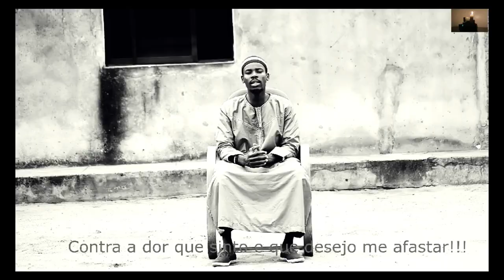অসাধারণ কণ্ঠে একটি সুন্দর নাশিদ ll A Beautiful Nasheed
A Beautiful Nasheed with a Wonderful Voice

নাশিদ হল কণ্ঠসংগীতের একটি কাজ, যা আংশিকভাবে স্তোত্রের সাথে মিলে যায়, যা হয় ক্যাপেলা বা যন্ত্রের সাহায্যে গাওয়া হয়, সুন্নি ইসলামের একটি নির্দিষ্ট শৈলী বা ঐতিহ্য অনুসারে। নাশিদ সমগ্র ইসলামী বিশ্বে জনপ্রিয়।

A nasheed is a work of vocal music, partially coincident with hymns, that is either sung a cappella or with instruments, according to a particular style or tradition within Sunni Islam. Nasheeds are popular throughout the Islamic world

This video is for mainly  islamic sufi music and nasheed  educational purpose with a peace of mind.

handle : krishakBGA